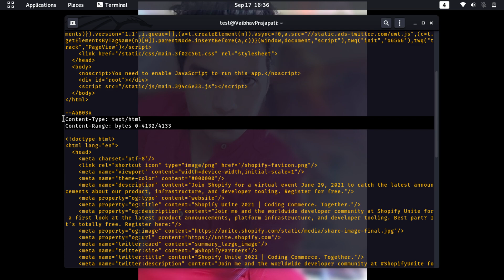Shopify Integer Overflow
Original Time of Finding Vulnerability -: 17 September 2021 At 16:21 PM